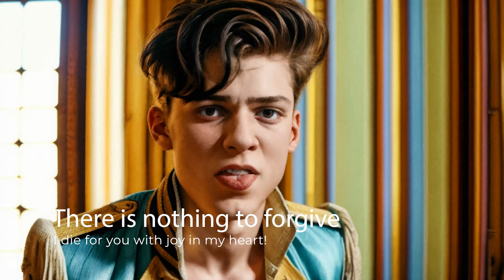Gay Love in History - Frederick and Hans - Love Broken by Hate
Hey, 🌈 Homopolitans,

We decided to dedicate a whole video to the story of Frederick and Hans, it's so sad and infuriating that we had the need to remark it with a video on its own.

All barbarism and cruelty we find in our own history must serve to shed light on the cruelty that we must stop today, in so many places around the world.

Hope you like the production despite the horrible true story it tells.

Support our vision of a more inclusive world where every love story is honored and cherished. Your contributions ignite our creative passion, enabling us to craft melodies that resonate with hearts across the globe. 🌍❤️

Every coffee you buy, every dollar you donate, keeps our stories alive and love’s message spreading. Your support is our most cherished gift. 🎁❤️

🎶 Featuring original music and a celebration of love by @Homopolitan_A

Searching for the perfect token of affection? Explore our High-Quality Digital Art collection, available now:

Let's revel in the triumph of love around the globe, a crusade championed with embraces and affection. 🏳️‍🌈🎶